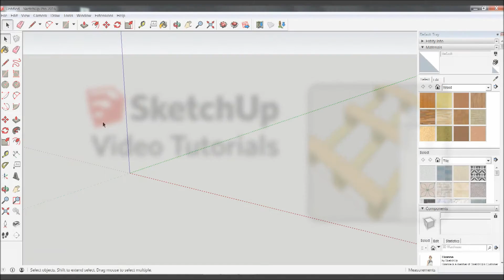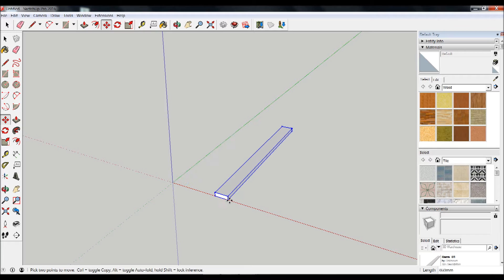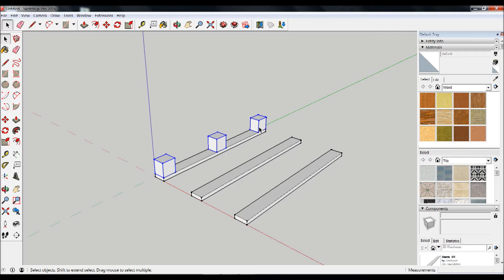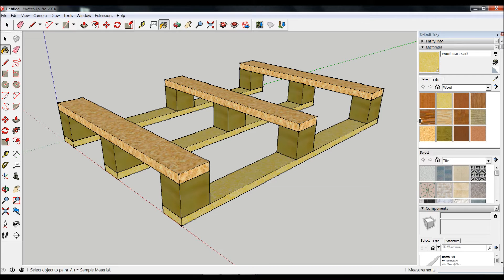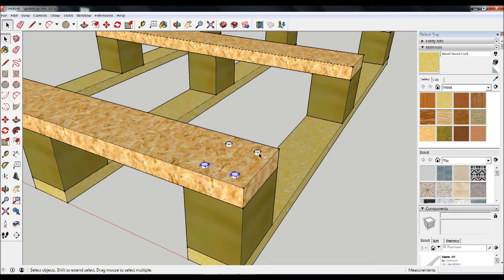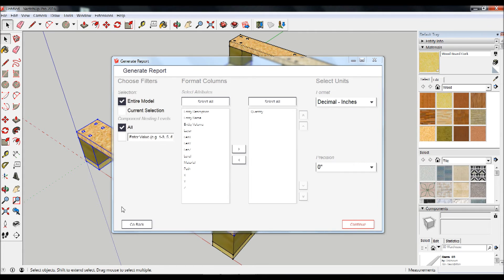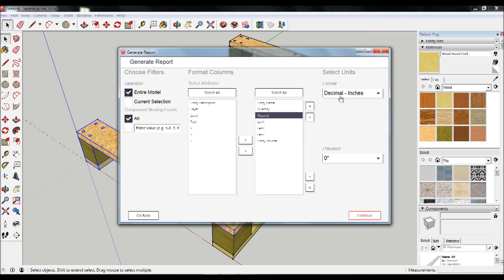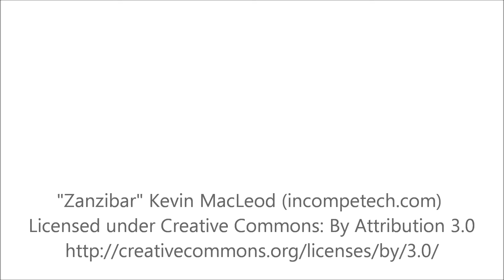Como extrair uma lista de quantidades do SketchUp para o Excel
Se elaborou um projecto no SketchUp com recurso a componentes, é possível exportar a lista da quantidades dos componentes que utilizou e também dos componentes dentro de componentes. Neste tutorial exclusivo da Ibercad, distribuidor do SketchUp em Portugal, explicamos como pode exportar esta lista de quantidades, no formato CSV, incluindo o número de peças iguais, as suas coordenadas de localização, comprimento, largura e altura, o volume, nome da componente e até os materiais que utilizou no SketchUp para caracterizar essa mesma componente. Teste esta funcionalidade utilizando a versão trial do SketchUp que pode ser obtida